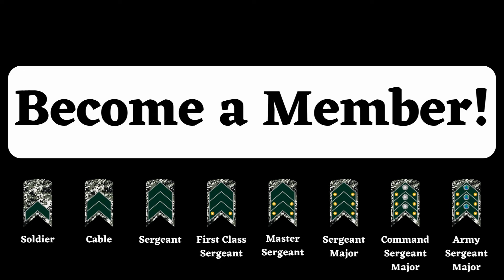Strategic Reformulation: Armenia Receives French Armored Vehicles Instead of Ukraine!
In a new episode of strategic shifts, we explore the surprising turn of events in Armenia! In this moving video, we analyze the country's decision to receive French armored vehicles, which were headed towards Ukraine.

Follow us as we uncover the reasons behind this strategic overhaul and how French armored vehicles are shaping Armenia's new defense vision.

Don't miss this opportunity to stay up to date with the latest changes in the global defense scenario.

Titan Tar, your trusted guide on security and strategy matters!